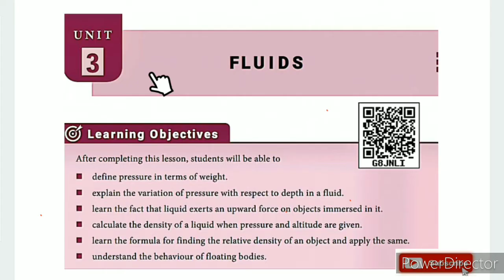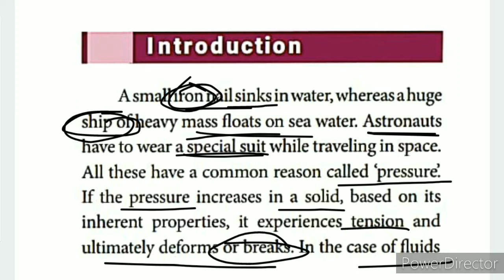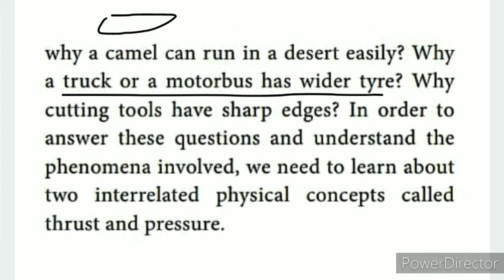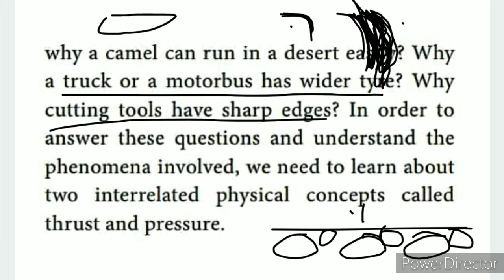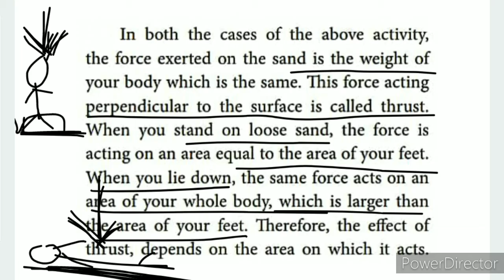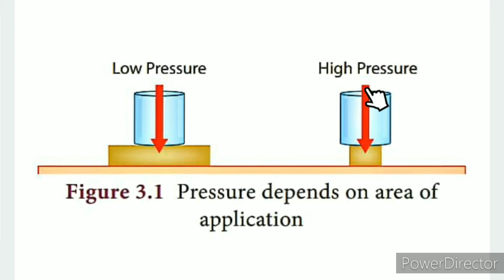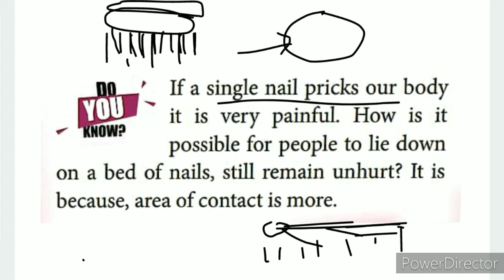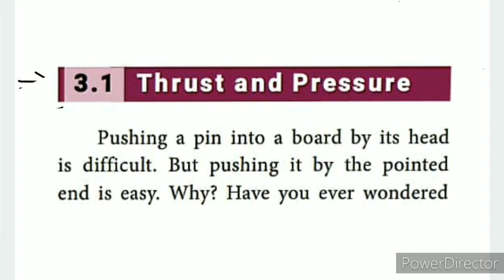CLASS 9 SCIENCE UNIT-3 FLUIDS PART-1 THRUST AND PRESSURE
CLASS 9 SCIENCE | UNIT-3 FLUIDS | PART-1 | THRUST AND PRESSURE| TN SAMACHEER SYLLABUS